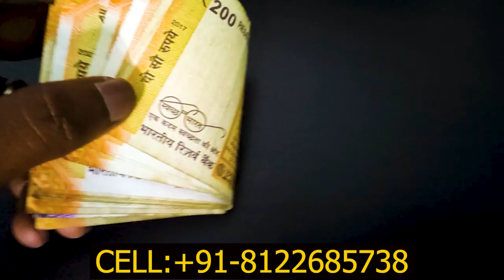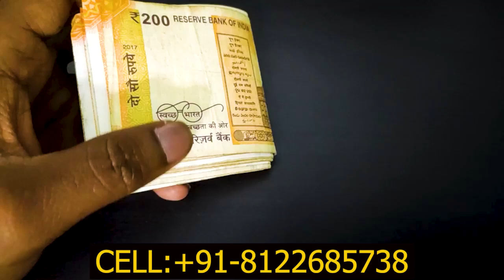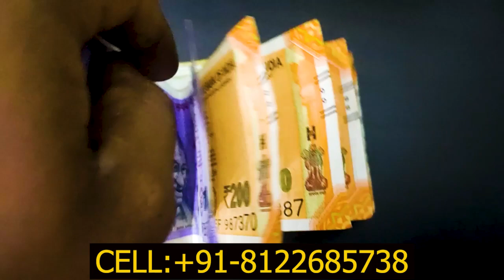இதை சொன்னால் உடனே பணம் வரும் சக்திவாய்ந்த பண வசியம்